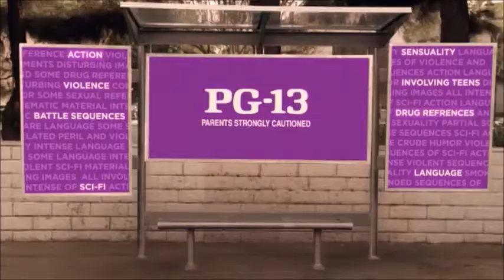Sony Pictures Logo 2016 Columbia Pictures Logo 2014 Village Roadshow Pictures Logo 2016 & Ghost Crop